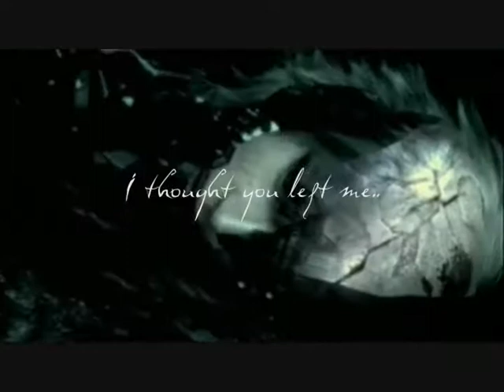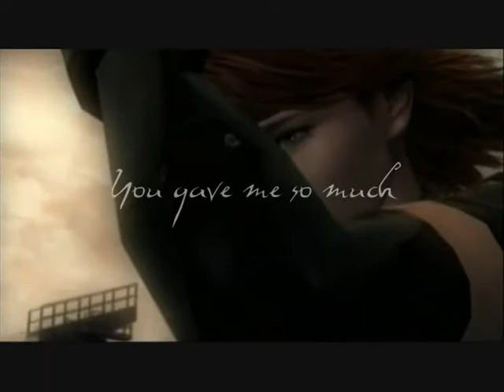Merylmovie 0002 mpeg2video